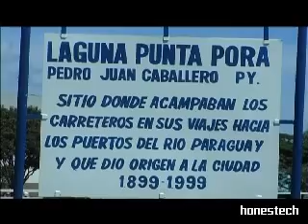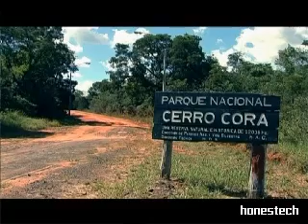Amambay-Turismo Tv CapitanBado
una empresa de capitanbado.com siempre preocupado en divulgar lo bello que tiene el distrito de Cap.Bado y el Departamento del Amambay.
La falta de apoyo del gobieno hace que estas maravillas sean poco explorado por la "industria sin chaminea"
Visite nuestra pagina web , una pagina exclusiva en Paraguay sobre medio ambiente y turismo.

ESPERAMOS EL APOYO PARA MEJOR MAS NUESTRO TRABAJO.
Waldir
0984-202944